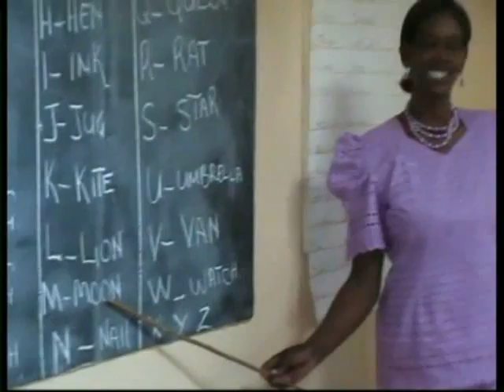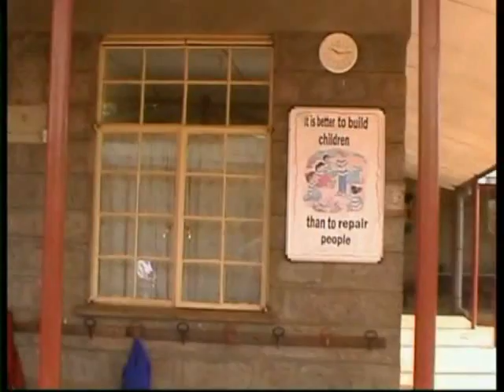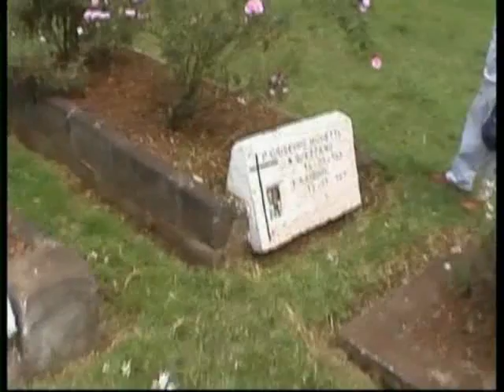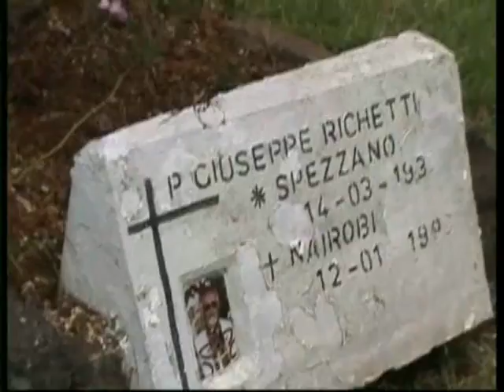Viaggio in Kenia 993